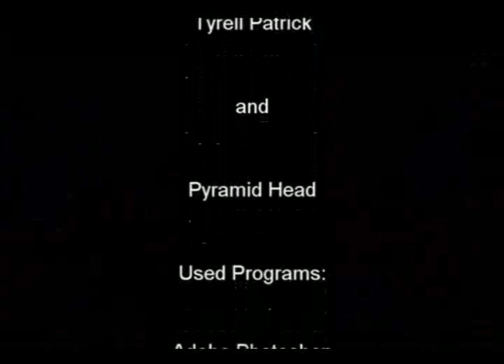【惡搞】惡靈古堡3搞笑動畫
這次是一部長達約6分鐘的片子

一樣有點累人，但我還是很閒

Nicholai的口頭禪竟然是"I hate you" XD